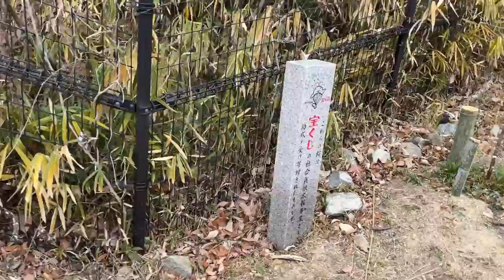A PRAYER FOR MY MEMBERS & I TO WIN BIG AT A TAKARAKUJI MONUMENT- Jan. 23,2022